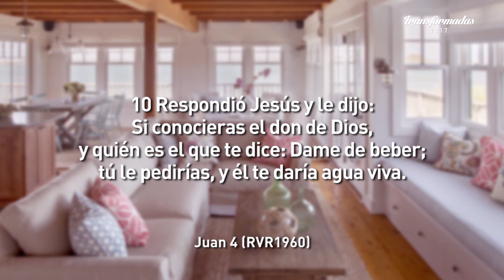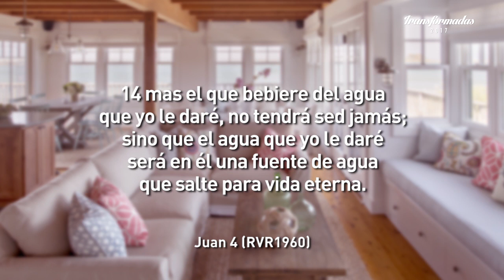Ser afirmadas en Dios - Transformadas 2017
Pastora Invitada: Amparo Cubillos (centro cristiano casa de oración Bucaramanga)
Seminario para mujeres Transformadas 2017 "Su amor me llevará a vencer"